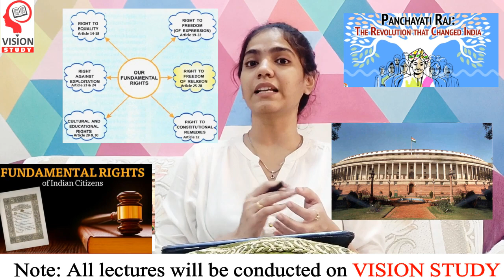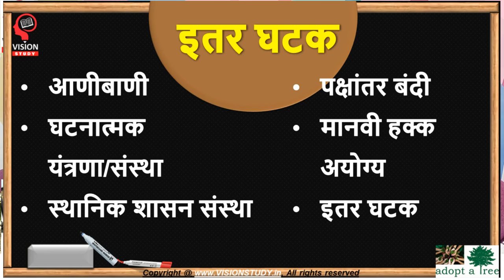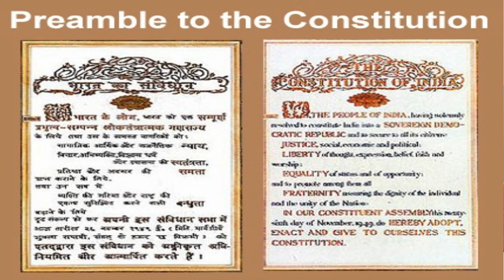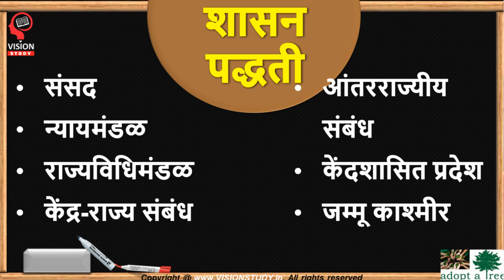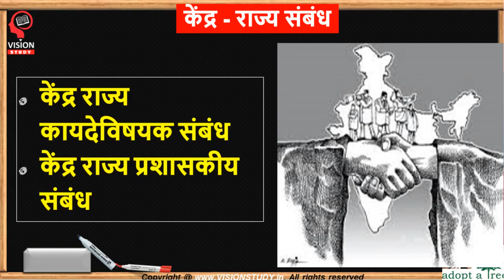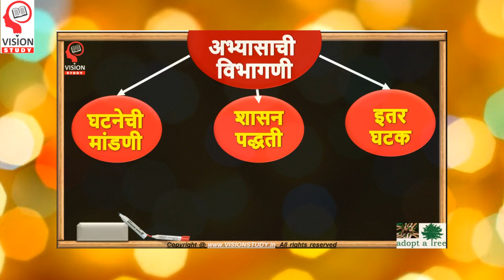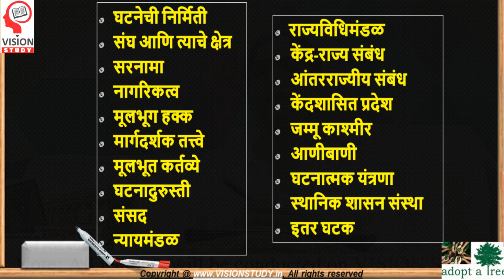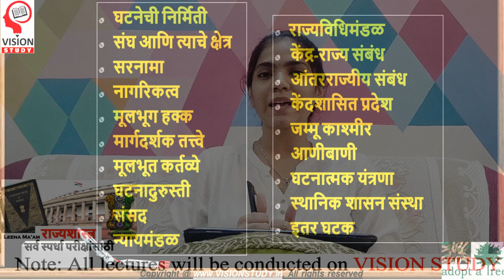राज्यशास्त्र🎯विषयाची तयारी कोणते घटक अभ्यासायचे ? Polity for MPSC UPSC Exam with VISION STUDY APP📚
VISION GOVERNMENT JOB (OFFICIAL) TELEGRAM